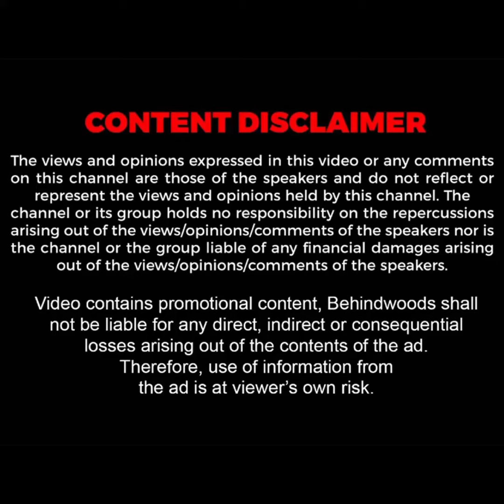'அந்த முத்தத்துக்கு வேறு இணை ஏதும் உண்டா..' வைரலாகும் Director மோகன் மகள் வீடியோ..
'அந்த முத்தத்துக்கு வேறு இணை ஏதும் உண்டா..' வைரலாகும் Director மோகன் மகள் வீடியோ.. 'தேவதையின் வம்சம் நீயோ..'